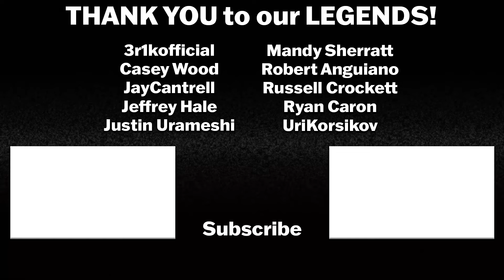AGENTS OF S.H.I.E.L.D. 2x13 REACTION | One of Us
SEASON 2 OF AGENTS OF SHIELD CONTINUES!

Agents of S.H.I.E.L.D. Season 2 Episode 13 - One of Us - Skye's father wages war against Coulson's team.

Intro: 0:00
Agents of Shield 2x13 Reaction: 1:08
Agents of Shield 2x13 Review: 18:47

AGENTS OF S.H.I.E.L.D. Season 2 stars Clark Gregg as Phil Coulson, Ming-Na Wen as Melinda May, Brett Dalton as Grant Ward, Chloe Bennet as Skye, Iain De Caestecker as Leo Fitz, Elizabeth Henstridge as Jemma Simmons, Nick Blood as Lance Hunter, Adrianne Palicki as Bobbi Morse, B. J. Britt as Antoine Triplett, Reed Diamond as Werner Reinhardt / Daniel Whitehall, Henry Simmons as Alphonso "Mack" Mackenzie, Patton Oswalt as Billy and Sam Koenig, Adrian Pasdar as Glenn Talbot, Ruth Negga as Raina, and Simon Kassianides as Sunil Bakshi.